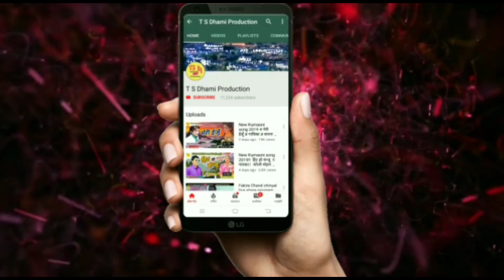New Kumaoni song 2019 !! हल्द्वानी कराला लाईन!! गायक!! फौजी मोहन बौडी़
गीत!! हल्द्वानी कराला लाईन
गायक!! फौजी मोहन बौडी़
गीतकार!! फौजी मोहन बौडी़
संगीत!! सुधीर ठाकुर
निर्माता!! त्रिलोक सिंह धामी
मैनेजमैंट!! कुन्दन टम्टा
मार्केटिंग!! नबीन त्रिरूवा

नये गीत रिकाँडिग हेतु सम्पर्क करें
टी एस धामी मोबाइल 📱 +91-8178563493
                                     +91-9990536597